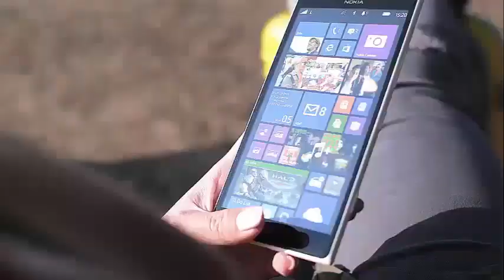'General Hospital', Spoilers For Wednesday's: Nelle makes clear what happened to Obrecht